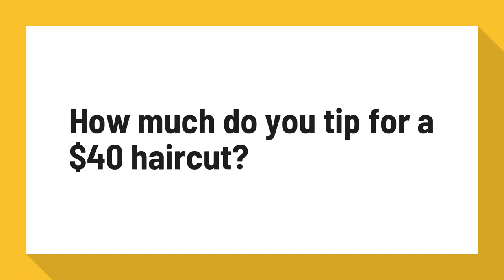How much do you tip for a $40 haircut?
How much tip for a $40 men's haircut? - Quora

I tend to tip well, and give $10, which is a 25% tip. It's cheap for a good women's cut, so I think it's well worth it, whether it's a barber or a hair salon. 20% is a reasonable tip for services that met your expectations, so $8.